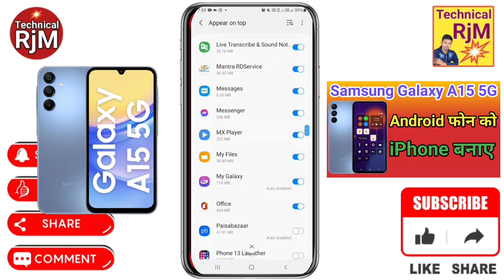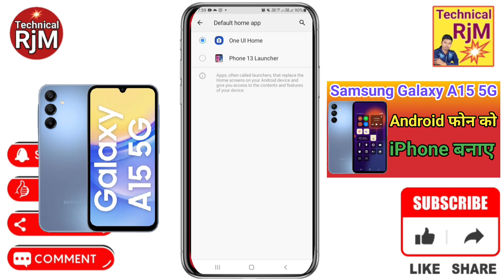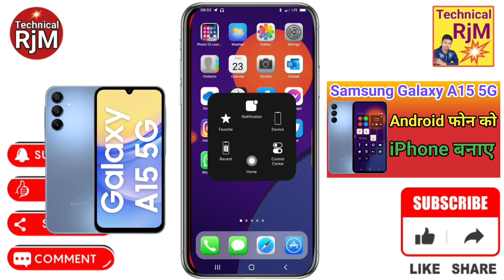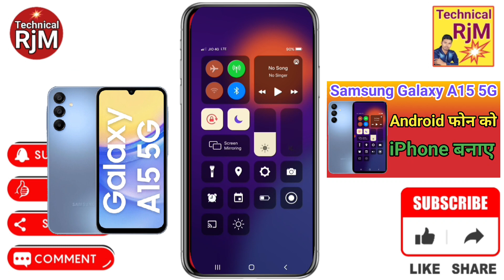Samsung Galaxy A15 5G Ka Control Center Change kare Samsung Galaxy A15 5G Android Ko iphone Kaise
About Video.Samsung Galaxy A15 5G Ka Control Center Change kare  Samsung Galaxy A15 5G  Android Ko iphone Kaise Banaye